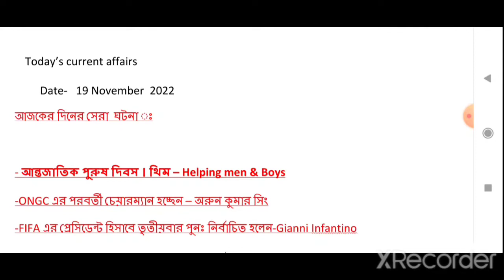Today's current affairs top 5 in bengali. for TET/SLST/WBCS/WBP/kp and Group D&C competitive exam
Top_10_current _affairs
top current affairs in bengali